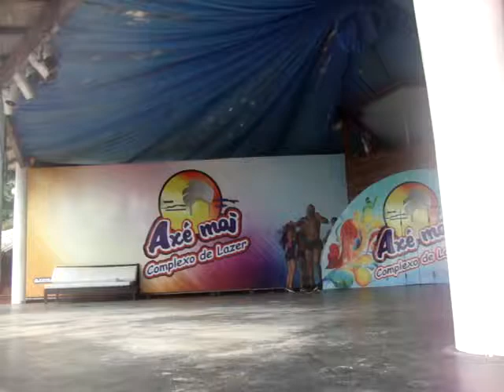Não Para 02 - Axe Moi - Verão 2013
Harmonia do Samba